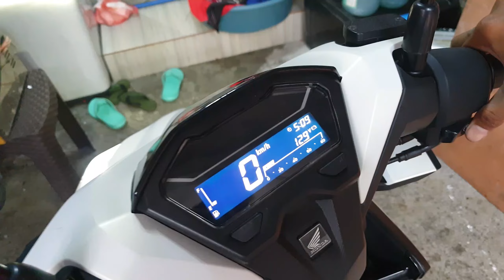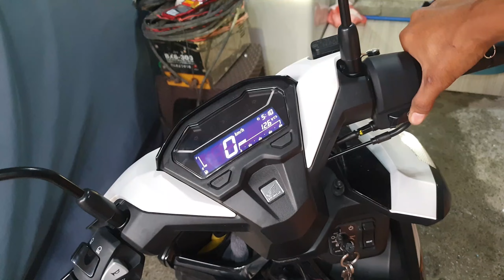How to Install Remote Kill Switch in HONDA CLICK/NMAX/Aerox/Mio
We're back!

After 2 years ng pagpapahinga GRINDING na ulet tayo mga Kaepek
Unang baon para sa inyo.

Please Direct Message 📩📩📩👇
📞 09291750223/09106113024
Google Maps / Waze 🗺📍 :
📍Vista Rio Village, Rodriguez Rizal
(Blk15 Lot 89 Montalban Heights Rodriguez Rizal)
Landmark: Front of Bus Terminal
FB PAGE 🛒: Motorific Garage
YT Channel 🖥: Motorific